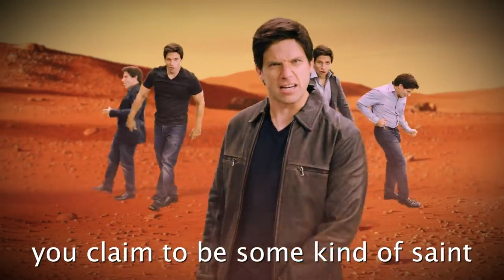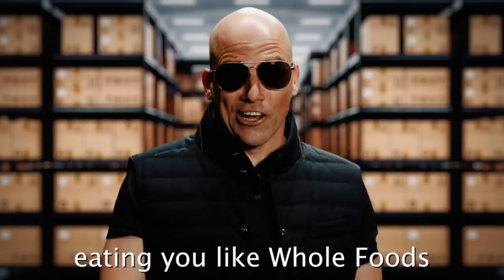Elon Musk vs Jeff Bezos Rap Battle [Parody]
This video is a mix of two other videos made by the YouTuber ERB. All items used in this video rightfully belong to them.